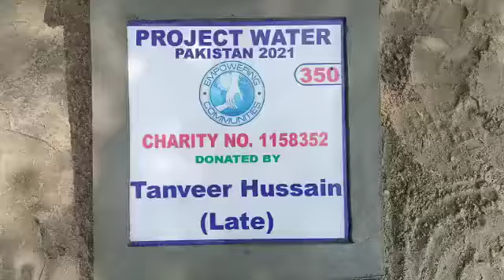Water Pump 350 Tanveer Hussain